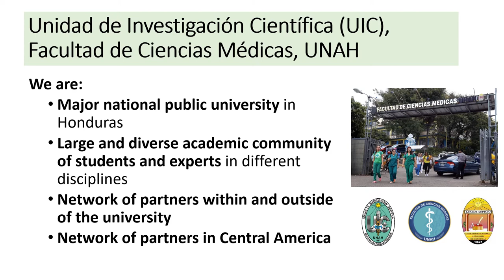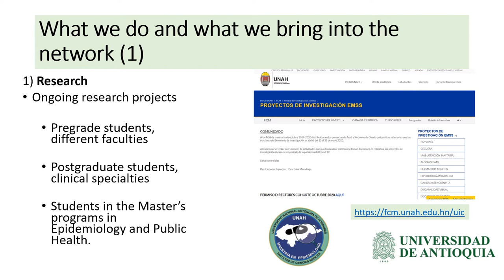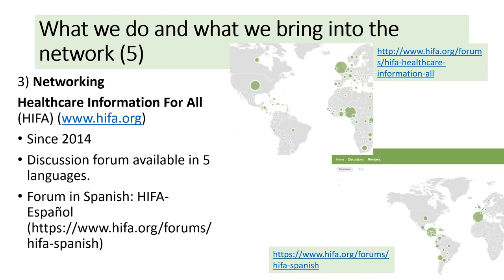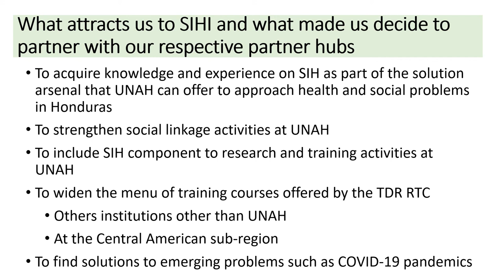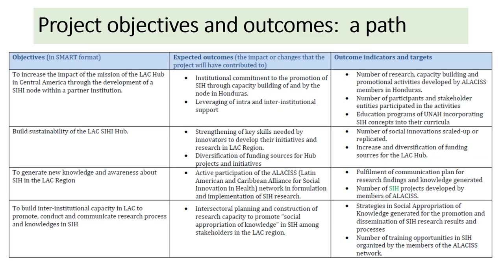SIHI Honduras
SIHI Partners Workshop 2020